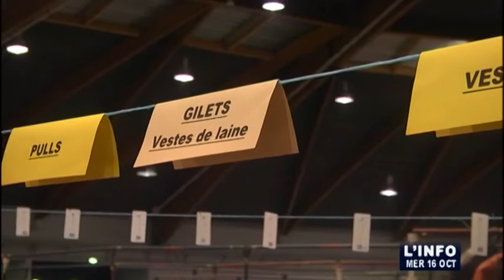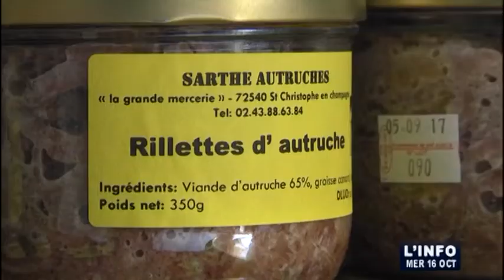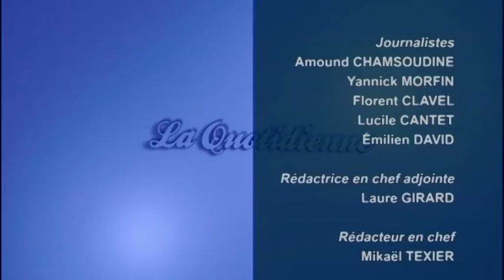L'Info du 16/10/2013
Sites webs/blogs, copiez cette vidéo avec le bouton "Intégrer" !